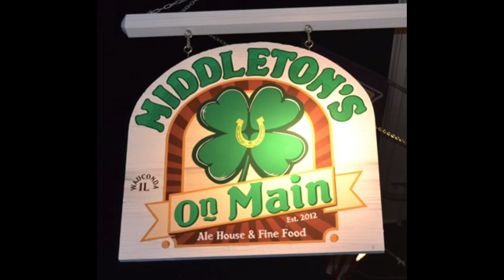Wauconda Ugly Sweater Party 2014!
Bliss Wine and Middleton's on Main host the ultimate Wauconda Ugly Christmas Sweater Party as the awesome local bands Sister Moonshine and The Good Mondays rock the holiday cheer!
Photos and Video: Stephen Neilson Media (stephenneilsonmedia.com)

Video Soundtrack: Katie Wilson, feat. Chrissa Sparkles & Michelle Glavan  (Parody of "Bang Bang", Jessie J & Ariana Grande)